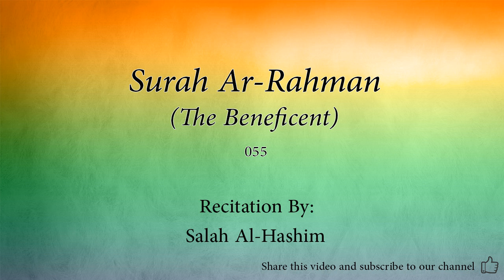Surah Ar Rahman The Beneficent 055 Salah Al Hashim Quran Audio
Arabic Quran recitation by Salah Al-Hashim.